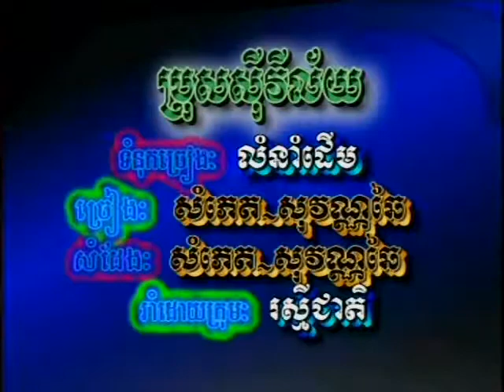Reymeas dvd vol 06 22 karaoke Music